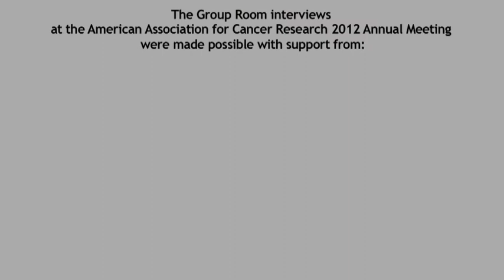Patrick Hwu, MD: Melanoma Overview at AACR 2012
Dr. Patrick Hwu gives overview of melanoma at the American Association for Cancer Research (AACR) Annual 2012 meeting in Chicago.

Patrick Hwu, MD is the Department Chair, Department of Melanoma Medical Oncology, Division of Cancer Medicine, The University of Texas MD Anderson Cancer Center, Houston, TX.   Dr. Hwu is considered one of the leading tumor immunologists in the country, and a primary force in the development of novel vaccine and adoptive T-cell therapies.